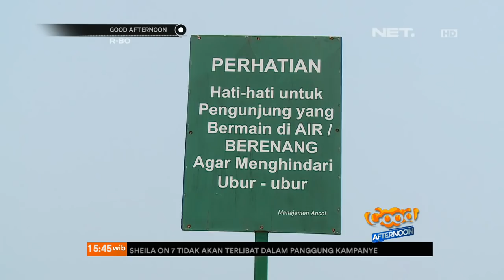Hati Hati Fenomena Ubur Ubur Di Pantai Ancol